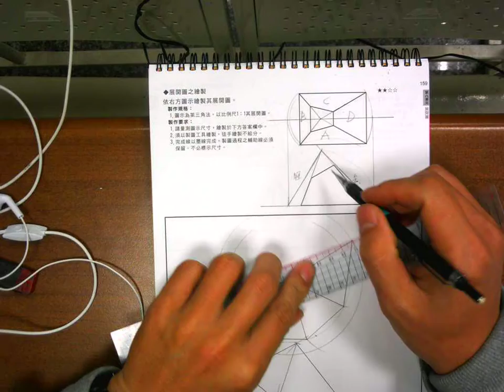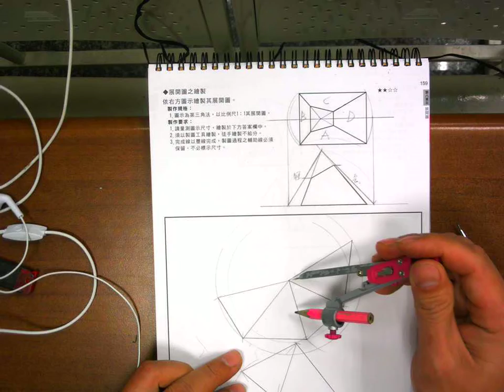圖學天王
圖學天王-育才學圖講義-P159-PART03